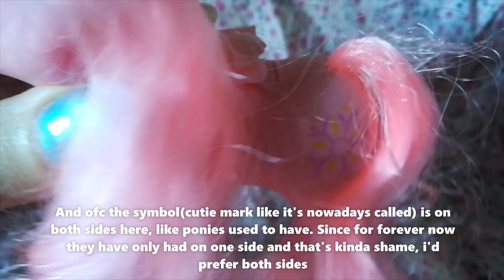G1 My little pony Honeysuckle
Taking a closer look at the G1 My little pony Honeysuckle that i have bought kinda recently. She’s my very first (and currently also only) flutter pony that i own. As a child i never had any flutter ponies or windy wing ponies, nor did i know anyone who had them, a bit shame tbh they are really cute.